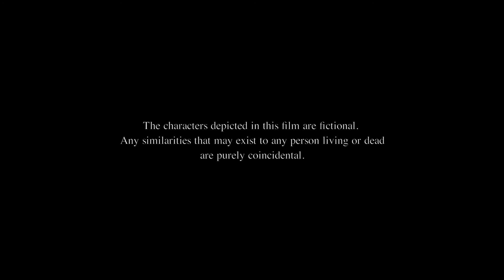Tropfest Australia Entry 2015 "Comin Back to Me" - Short Film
A Beautiful young woman takes a walk in Centennial Parklands, the idealistic natural setting of Sydney, Australia. And contemplates her past defeats and future traumas.
Plot Synopsis:
Set in the eastern suburbs of Sydney, Australia. The main character, of delicate and sensitive temperament, delves further into self doubt and paranoia as the day unfolds.
Official Entry Tropfest Australia 2015. "Comin Back to Me".
Short Film. 9min. 1080p.
Filmed in colour with Panasonic 3CCD Digital Camera. Savana Calvo. Photographed by Thomas Hinch. Music by Phillip Glass.